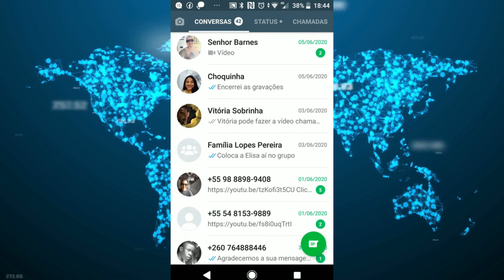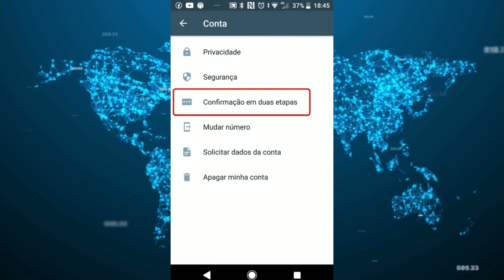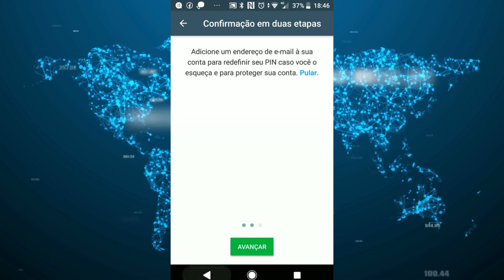Como usar a verificação em duas etapas do WhatsApp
Confira como usar a verificação em duas etapas do WhatsApp e deixar o seu aplicativo de mensagens WhatsApp mais seguro.

CRÉDITOS
Texto: Otávio Lopes
Apresentação: Otávio Lopes
Edição de vídeo: Otávio Lopes
Imagens: TecWord
Vídeo: WhatsApp